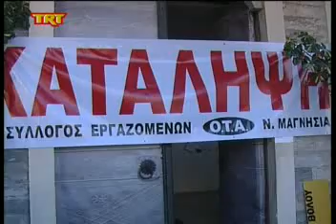Έτοιμοι για όλα